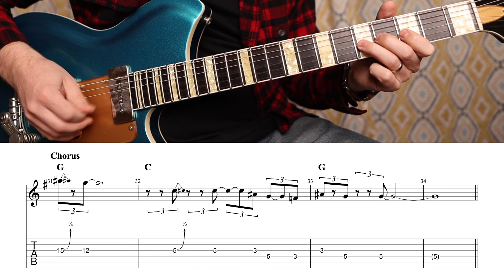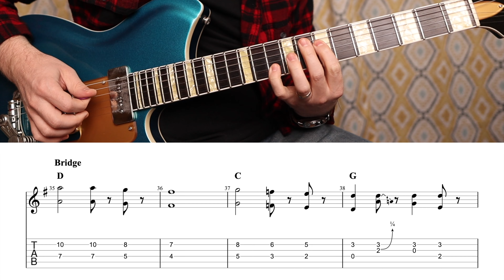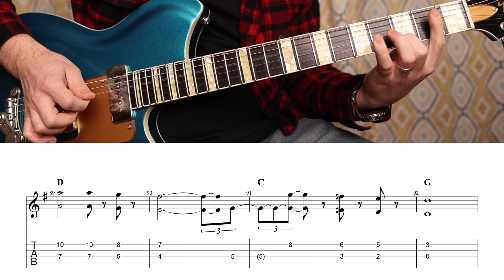Love Me Do - Guitar Tab (The Beatles)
"Love Me Do" is an essential track for any set of early Beatles tunes! The arrangement follows a classic pattern and the instruments back up the melody perfectly. As you have come to expect, my lead guitar interpretation borrows from other influences while being framed on top of a backing track inspired by the original recording.

Lead guitar transcription by Ivan Marchosky

🕘. TIMESTAMPS  🕘
00:00 - Intro
00:19 - Verse
00:34 - Chorus
00:41 - Verse
00:56 - Chorus
01:03 - Bridge
01:17 - Verse
01:32 - Chorus
01:38 - Solo
01:59 - Verse
02:15 - Chorus
02:27 - Outro

Audio Interface
Audio Technica AT4040
Studio Monitors
Mogami Cables